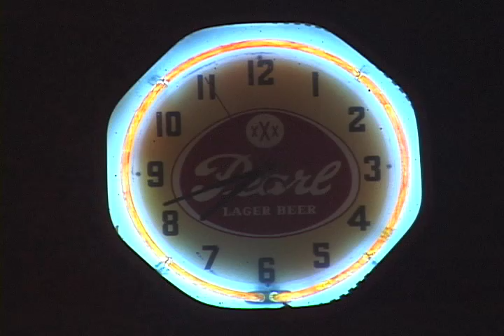"Dream E" - A Student Short Based on Colours and Other Oddities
Student Video Project circa 2004. Had just learned to use Final Cut and this is what my warped mind came up with first. The assignment in Media Arts: Production? We all wrote down a dream we had that we actually remembered. We drew papers from a hat and had to bring that vision to life. Mine had to do with colours. The rest is very disturbingly improvised...but I wouldn't change a thing.